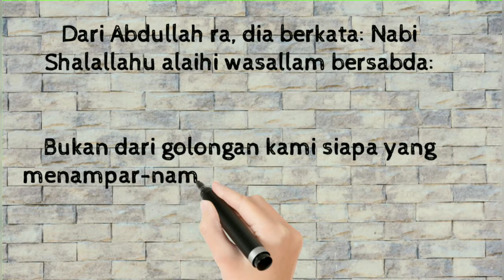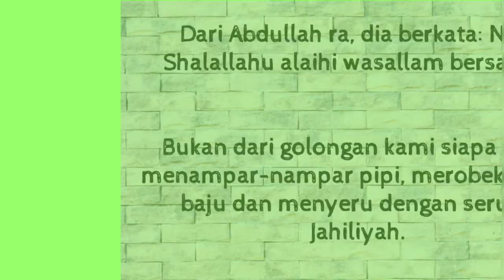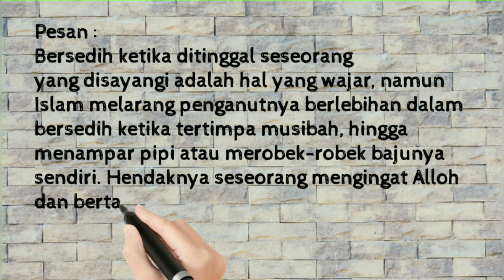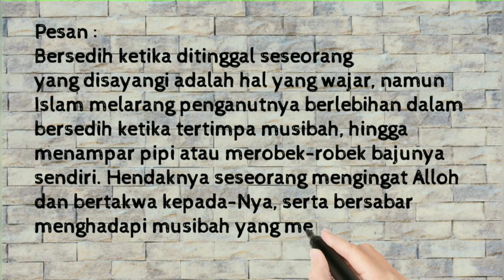Larangan berlebihan dalam bersedih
Renungan Islam
Renungan Harian
Kisah Islam
Nomor aku